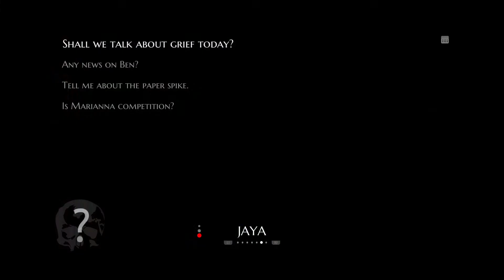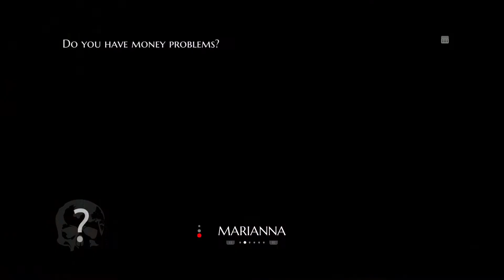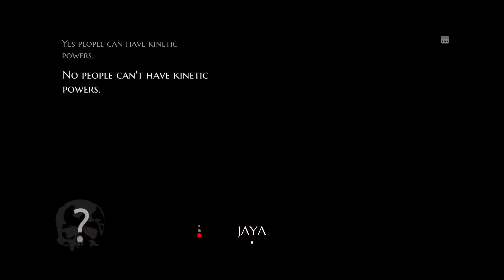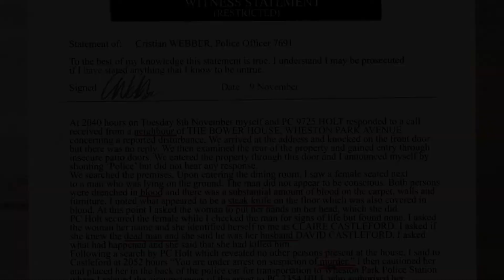The Infectious Madness of Doctor Dekker | Part 4